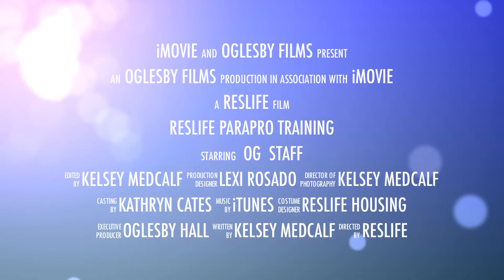Parapro Training Trailer (OG Edition)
Get pumped for August Parapro training!